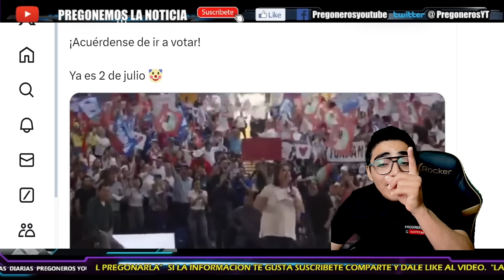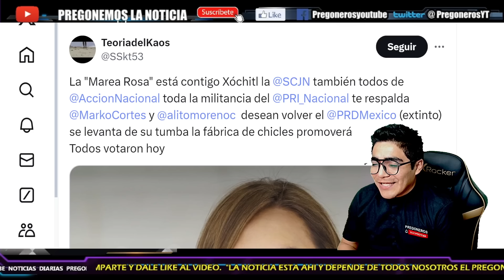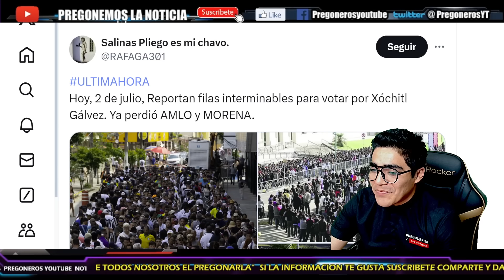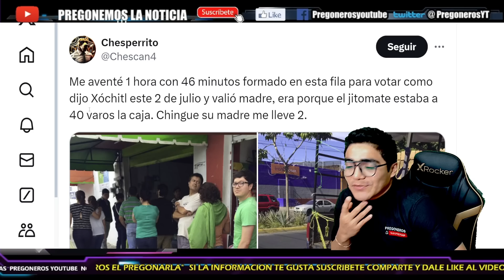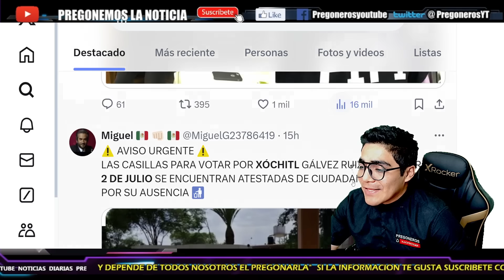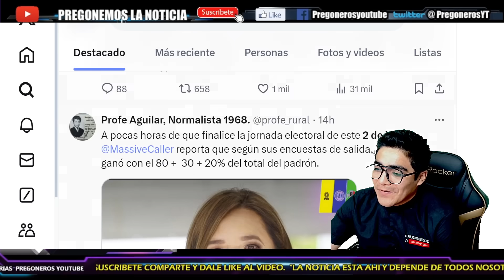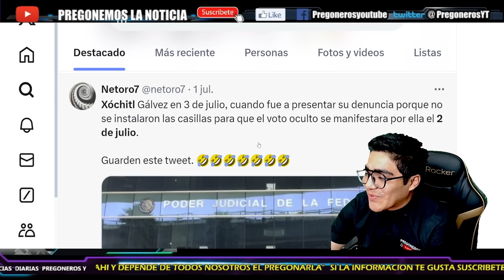¡DE ÚLTIMA HORA XOCHITL SI ARRASO EN LAS URNAS!